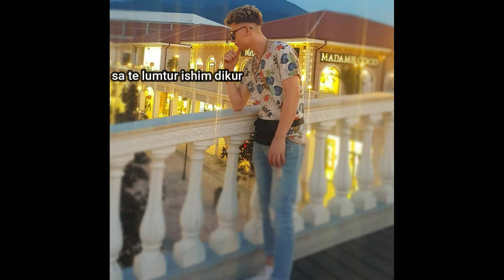Nisii ft Ex - Trendafil